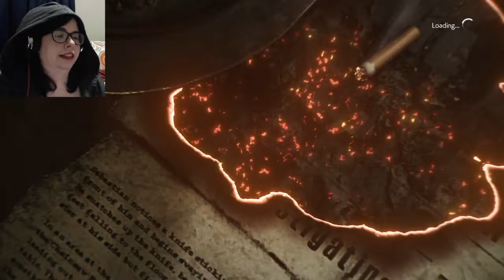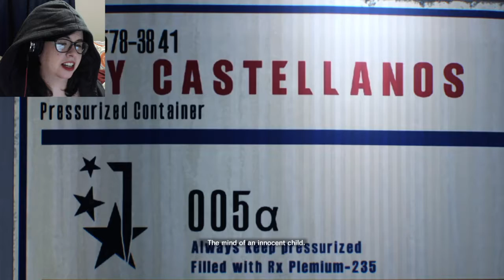IT'S HERE | Evil Within 2 | Part 1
:D :D :D :D :D :D :D :D :D :D :D